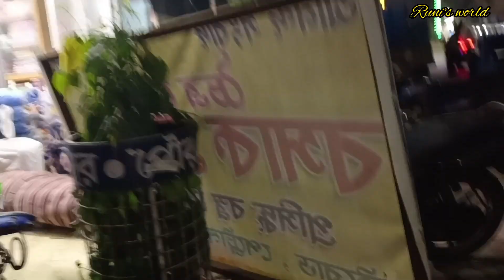Biyer shopping/বাড়ির সব জিনিস চেঞ্জ করা হলো/বাবারবাড়ির বিয়ের শপিং/@Runisworld04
@Village vlog
@ইফতার ব্লগ
@রমজান
@Birthday vlog
@Birthday celebration
@biyer shopping